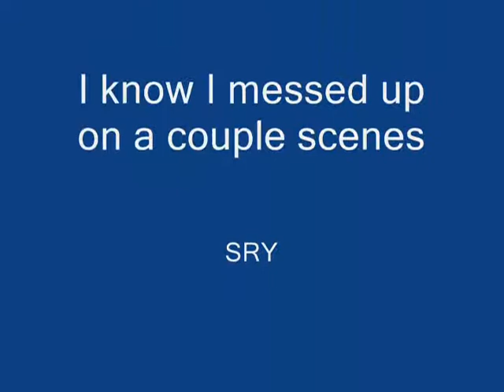Tge And PUDDING awsome Moments!!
3 More awsome Tge And PUDDING mOMENTS!